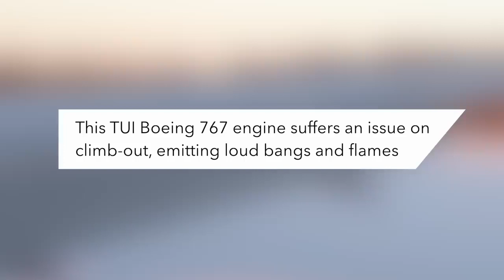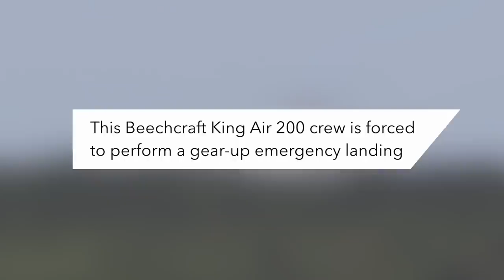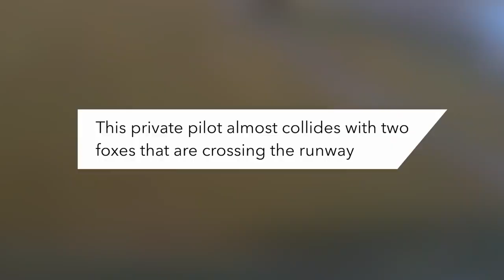plane engine shoots Flames